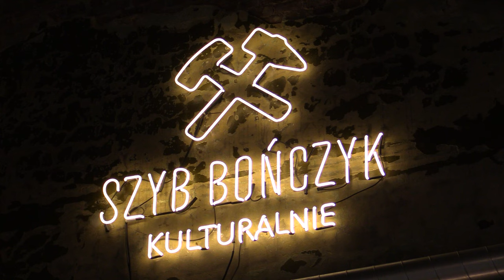Przygotowania do wielkiej wigilii 29.11.2023